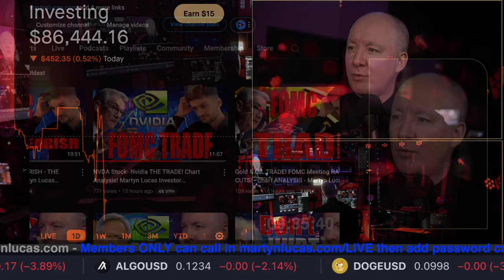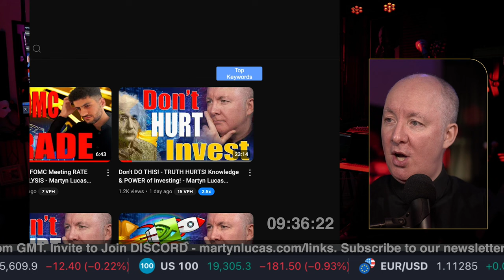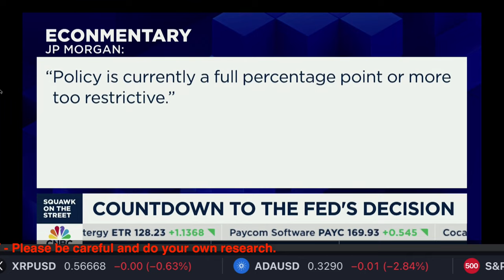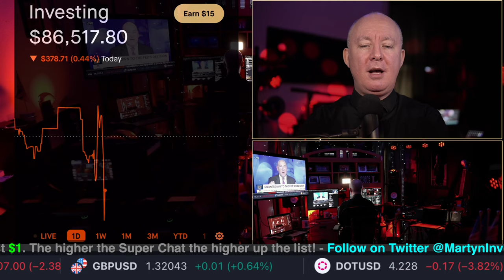LIVE Stock Market Coverage & Analysis - INVESTING - Martyn Lucas Investor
NVDA DAY - FOMC REPORT

FREE NEWSLETTER

Sensei Crypto
Crypto Challenge.